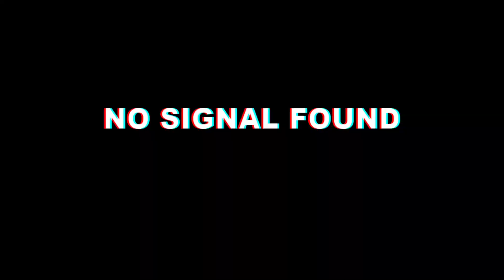Henry Ruggs III - RZ ROY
This is the Hype Video for the RZ Las Vegas Raiders ROY Candidate.. Henry Ruggs III!